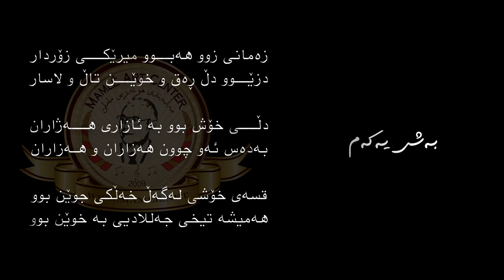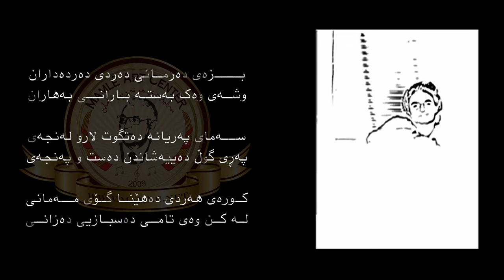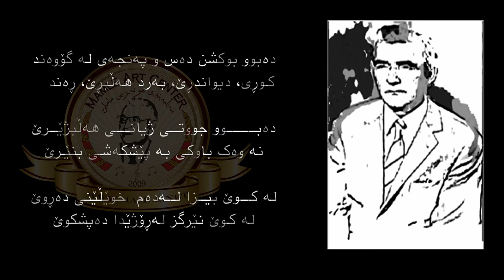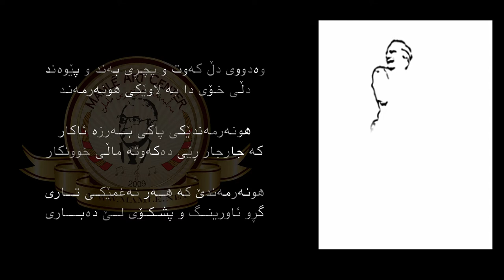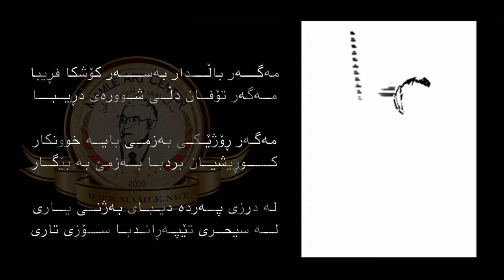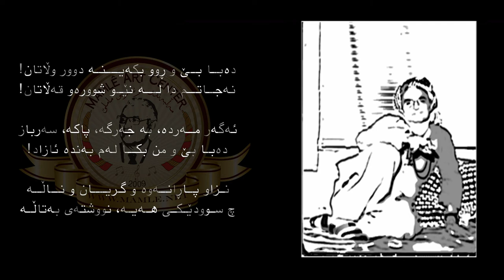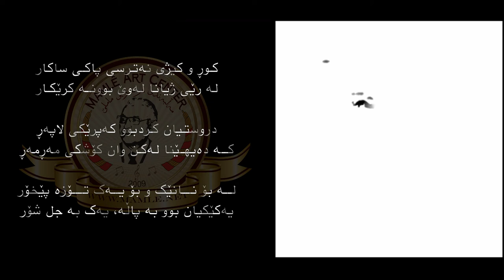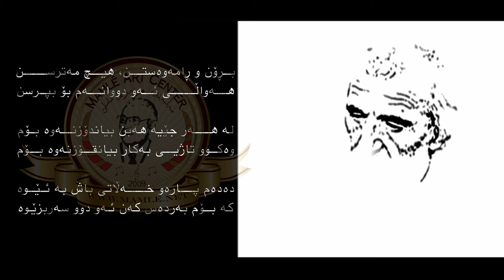سووڕی دەوران [١] - مامۆستا هێمن موکریانی Surri Dewran Mamosta Hemin Mukiryani (1)